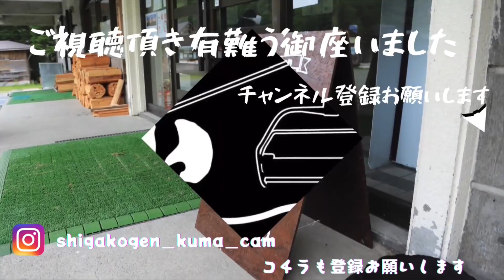志賀草津高原ルートを走ってみた（熊の湯〜草津〜熊の湯）志賀高原